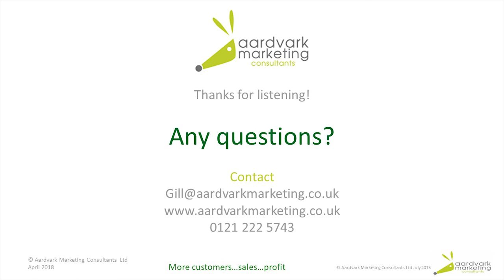Successful Selling - part 11 - Going wrong